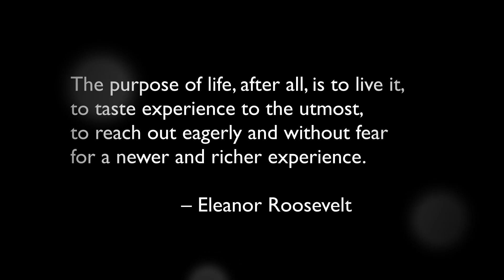Susan Tolley Memorial Retrospective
This video honors Susan Tolley's life (July 28, 1942 - January 11, 2023) with a collection of images and videos.

After a rich life full of creativity and adventure, Susan (Sue) Tolley passed away Wednesday, January 11, 2023, at Ashley Manor in Hood River, Oregon. Her devoted and loving husband, John Chesterman, and her loving children were by her side. In addition to her husband and children, Richard Christopher Tolley and Melissa Alexander, Sue is survived by her beloved cousin, Tom Browne. Sue was born on July 28, 1942, in Chicago, Illinois, to George Wade Lyons and June Bishop Lyons. She leaves behind a world of friends, extended family, and the legacy of a career crossing the planet in service of discovery. Though her spirit was tested by her medical challenges in her last years, her life was always very well lived. She loved life, the people in her life, and was in turn, widely loved.

Video Assembly and editing by Ron Halbert

Fields of Gold by Sting

Time To Say Goodbye (Con Te Partiro) (English Version With Sarah Brightman)
Andrea Bocelli, Sarah Brightman